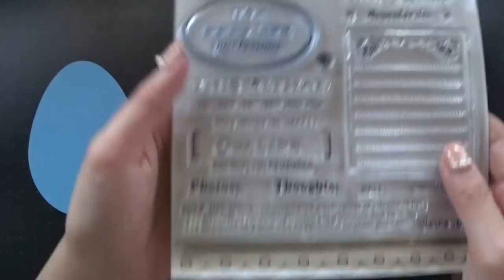Card making EASTER CARD 2018 イスターカード DIY OKAPI CRAFT HOBBY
2018年度版イースターカードを作成しました！
🥚Happy Easter🥚
今年もTaylored ExpressionsのEggダイを使用しています💡

～ITEMS～
Taylored Expressions EGG Dies
Ellentina Cutting Die Classic Collection : HAPPY HOLIDAYS
Hampton Art Stamp : Life Journaling
Sizzix : 3-D Embossing Folder
etc.

その他にも動画UPしています！